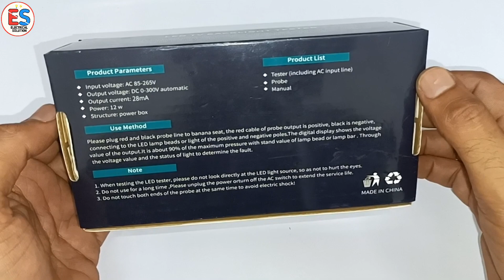इस Led Tester से किसी भी Led को आसानी से चेक करे || Led Tester Unboxing || How to use led tester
Hiii
      I am Rakesh welcome our YouTube channel @ELECTRICAL SOLUTION Dosto es video mai maine aapko Led tester ka unboxing or led tester ko kaise use kar sakte hai, step by step es video mai aapko samjhane ki puri kosis kiya hu.

I hope ye video aapko pashand aaya hoga to like kijiye or channel pe nye ho to subscribe kijiye or all bell icon ko on kar lijiye taki helpful video ka notification aapko milta rhe. Milte rahenge aese hi interested video mai. Agar aapka koi sujhaw hai to comment box mai btaiye.